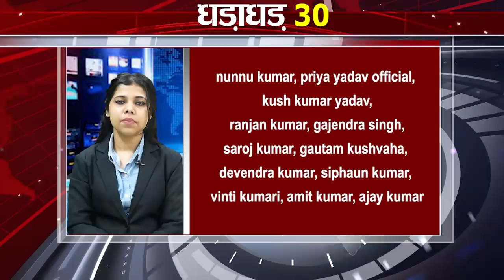Get Top 30 breaking news Non stop,Fatafat khabren,Bihar news,Aaj ki taja khabar India/Bharat news.